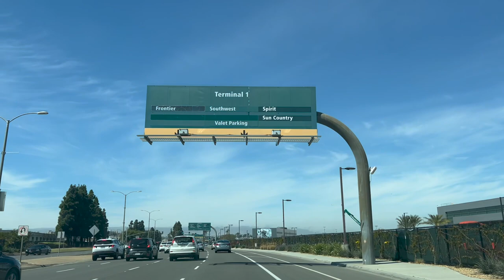PUBG MOBILE 4th Anniversary Celebration | IRL vlog with britt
Socials:
❀ Twitch/Youtube: Brittty (For Streams as well)